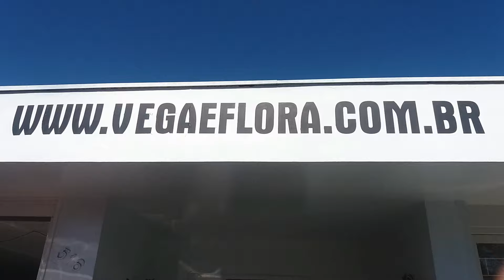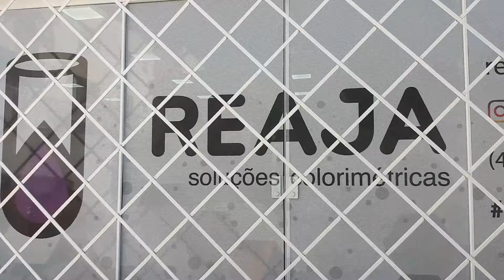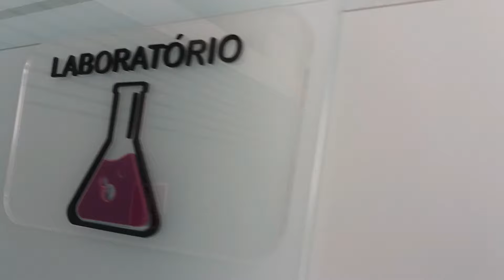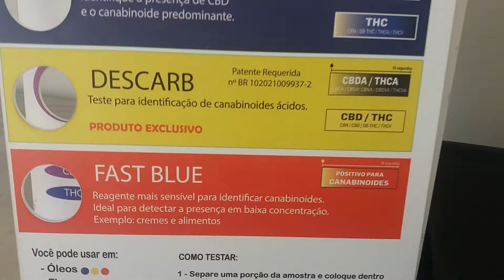ROLÊ NATURAL - LABORATÓRIO REAJA E GROWSHOP VEGA E FLORA - PRIMEIRA PARADA: CURITIBA